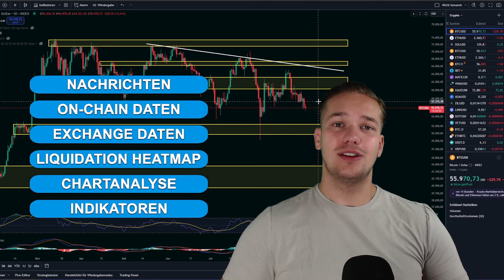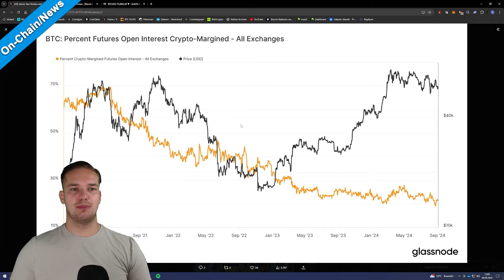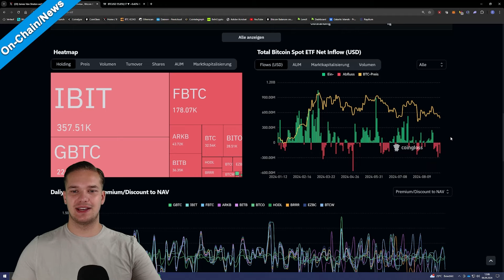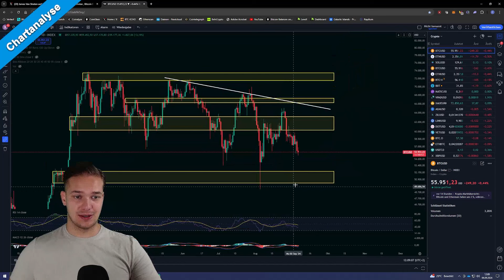BITCOIN Breakout steht kurz bevor!!! | Täglich Krypto #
💲 Registriere dich hier und erhalte kostenlose Boni & Rewards und nimm am 2250$ Turnier teil

Timestamps:
00:00 Begrüßung
00:26 On-Chain-Data/News
02:32 Chartanalyse